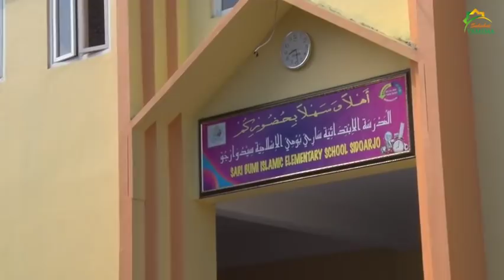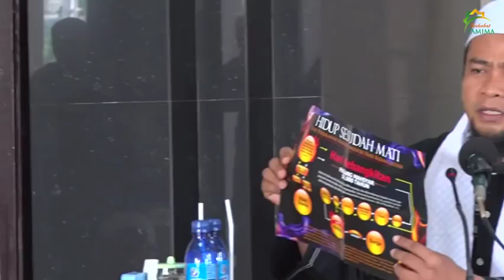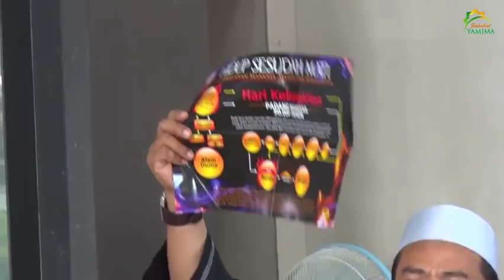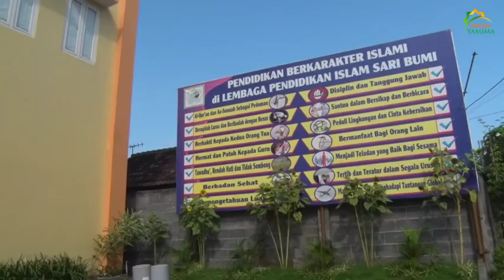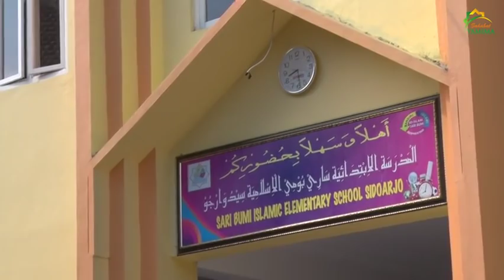Hidup Sesudah Mati (Part 1) oleh Ust Zulkifli Muhammad Ali Lc MA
Info pemesanan buku 'Hidup Sesudah Mati':
TELP/WA: 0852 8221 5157 (Wawan)

Buku rujukan Ceramah Ust Zulkifli Muhammad Ali Lc, MA:
1. Ensiklopedi Akhir Zaman 210.000
2. Negeri negeri akhir zaman 125.000
3. Zikir akhir zaman 110.000
4. Hidup sesudah mati 70.000
5. Nabi Isa akan turun di langit Damaskus  70.000
6. Nubuwat perang akhir zaman  50.000
7. 400 Hadist akhir zaman  65.000
8. Indahnya syurga dahsyatnya neraka  70.000
9. Perjalanan ke akhirat  40.000
10. Huru Hara Irak Syiria dan Mesir  50.000